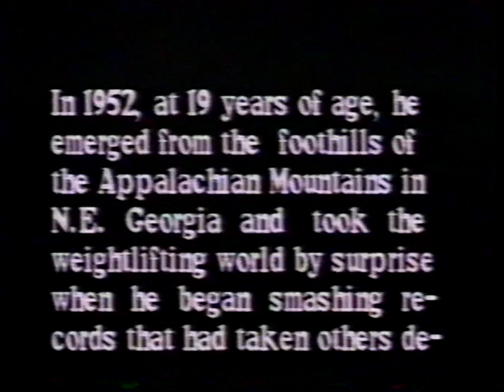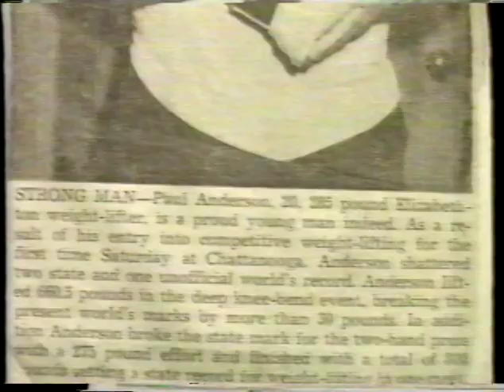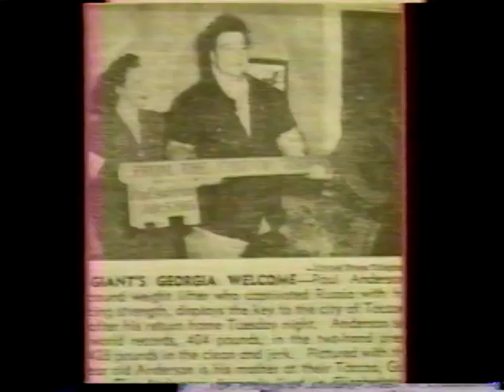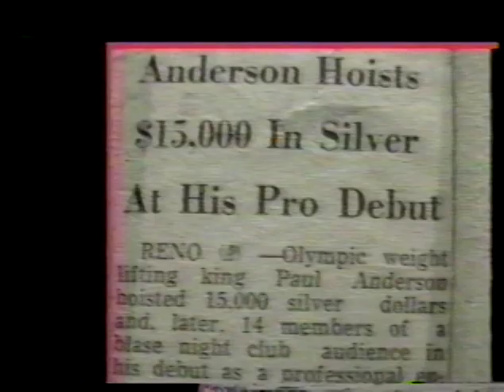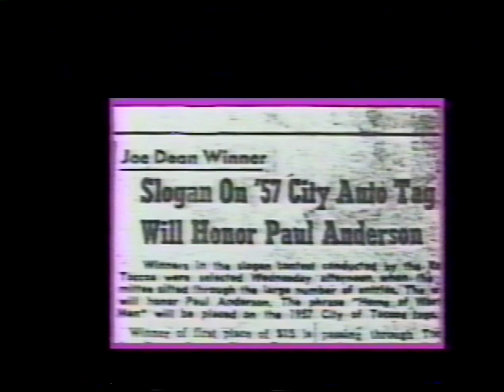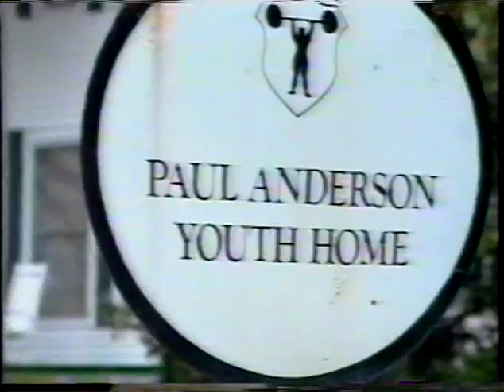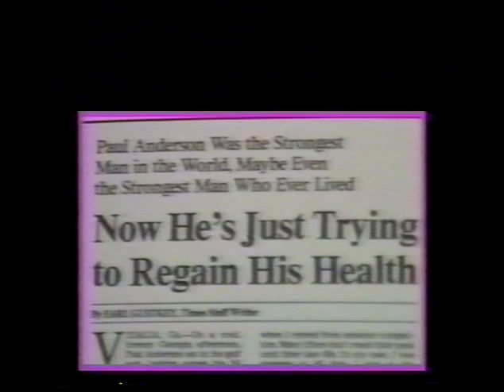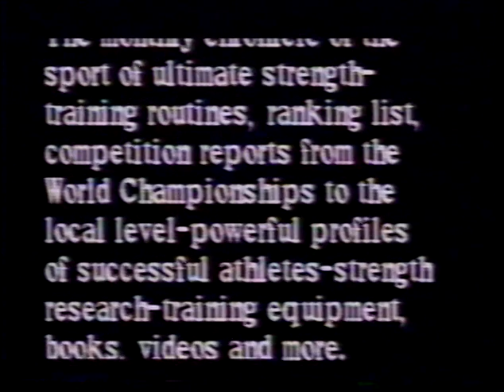Paul Anderson Documentary